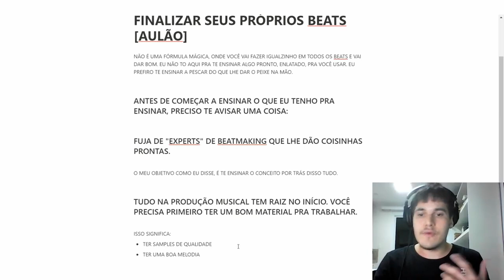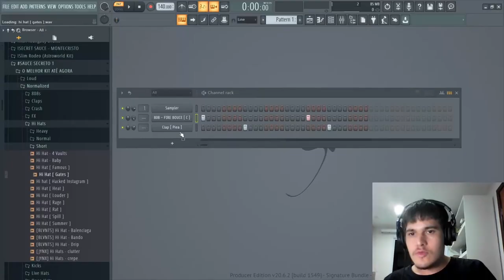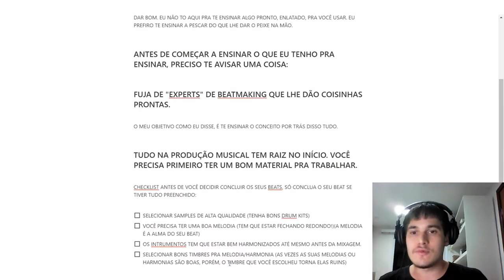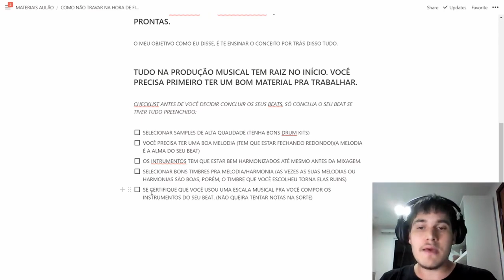ISSO É ESSENCIAL PARA NÃO TRAVAR NA HORA DE CRIAR SEUS BEATS